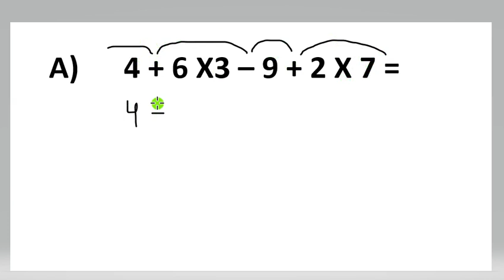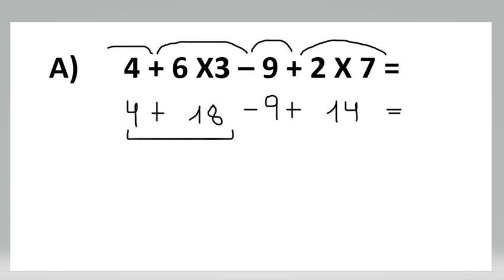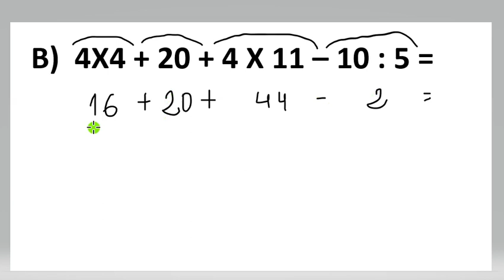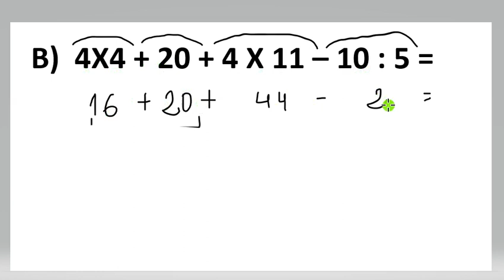CÓMO HACER CÁLCULOS COMBINADOS